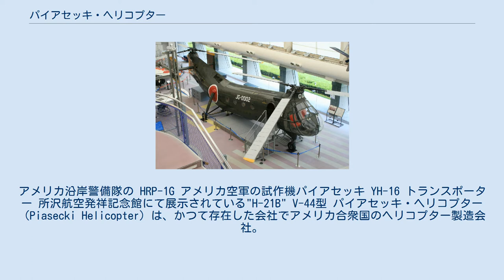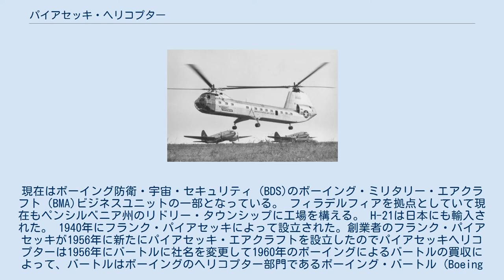パイアセッキ・ヘリコプター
アメリカ沿岸警備隊の HRP-1G アメリカ空軍の試作機パイアセッキ YH-16 トランスポーター 所沢航空発祥記念館にて展示されている"H-21B" V-44型 パイアセッキ・ヘリコプター（Piasecki Helicopter）は、かつて存在した会社でアメリカ合衆国のヘリコプター製造会社。
現在はボーイング防衛・宇宙・セキュリティ（BDS)のボーイング・ミリタリー・エアクラフト（BMA)ビジネスユニットの一部となっている。 フィラデルフィアを拠点としていて現在もペンシルベニア州のリドリー・タウンシップに工場を構える。 H-21は日本にも輸入された。 1940年にフランク・パイアセッキによって設立された。創業者のフランク・パイアセッキが1956年に新たにパイアセッキ・エアクラフトを設立したのでパイアセッキヘリコプターは1956年にバートルに社名を変更して1960年のボーイングによるバートルの買収によって、バートルはボーイングのヘリコプター部門であるボーイング・バートル (Boeing Vertol)となった。しかしバートルは、後に完全にボーイングに吸収され、1987年にボーイング・ヘリコプターズに改称され、さらに2002年にボーイングIDSに統合され、ボーイング・ロータークラフト・イン・フィラデルフィア、ボーイング・ロータークラフト・システムズと改名された。